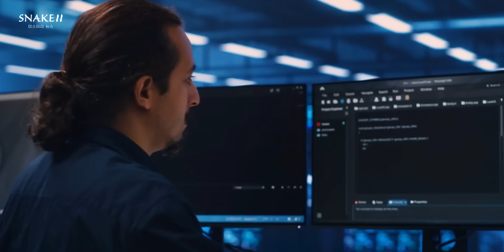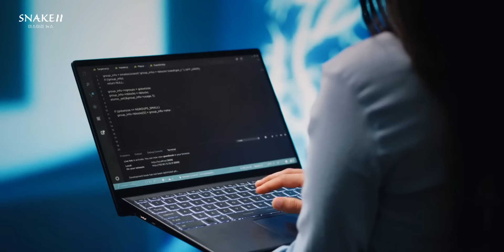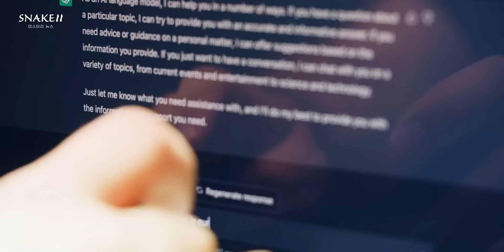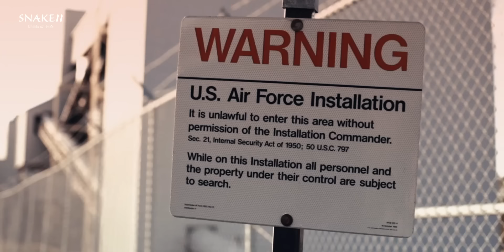FÍSICOS BUSCAN VIAJEROS EN EL TIEMPO ¿PAKAL Y CABALLO DE TROYA SON REALES? | Archivos de Divulgación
En busca de viajeros en el tiempo: experimentos y descubrimientos de los físicos y el Astronauta de Palenque y caballo de troya, las dos historias más controvertidas del misterio...

▶ Crédito: News Snakedos